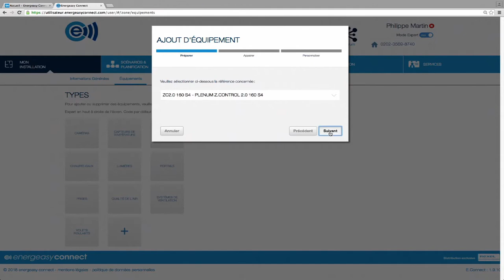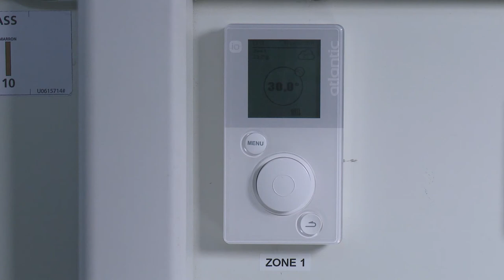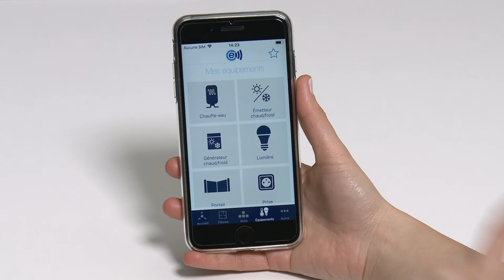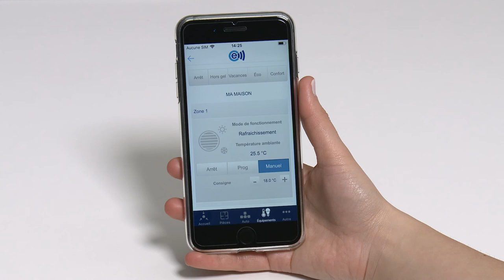[TUTORIEL] Association de la régulation Atlantic Zone Control 2.0 | Energeasy connect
Découvrez dans ce tutoriel comment appairer une régulation Atlantic Zone Control 2.0. Retrouver les différentes manipulations à effectuer afin d'associer cet équipement avec succès à votre installation.
Il est possible d'ajouter les différents plenums à l'installation domotique.

Prérequis - 00:00
Appairage du Zone Control 2.0 - 00:17
Vérification du fonctionnement - 02:36